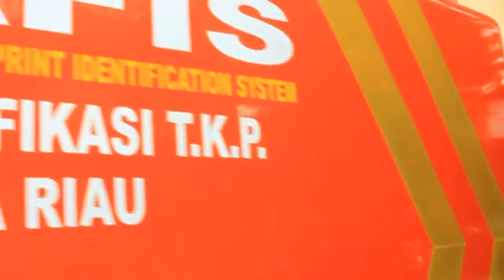polisi geledah travel yang gagal berangkatkan 708 calon jamaah umroh